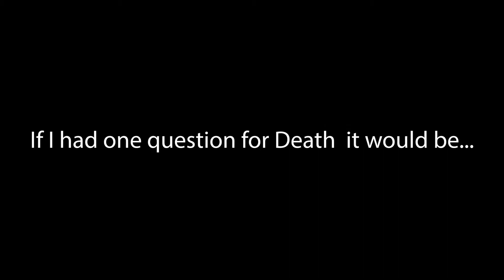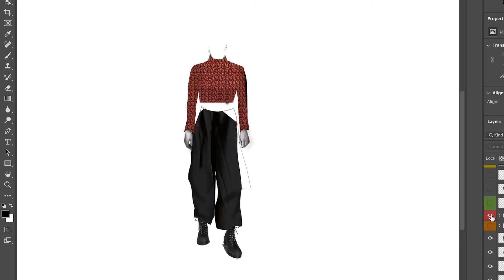CROWDFUNDING CAMPAIGN VIDEO- DANCING WITH DHARMA